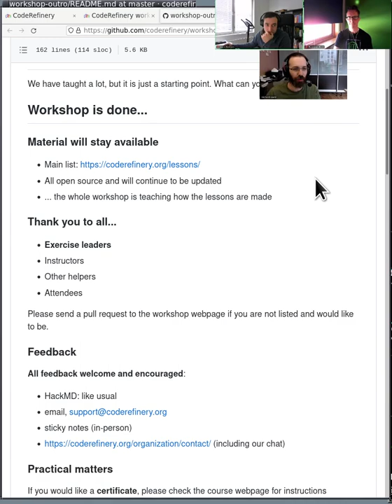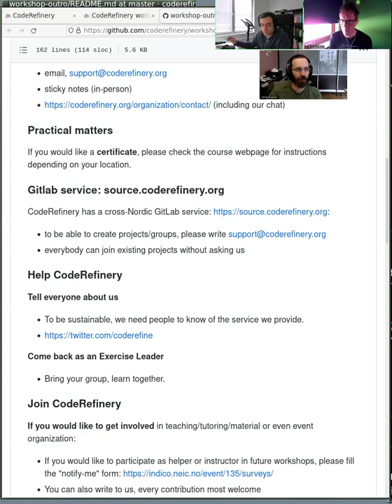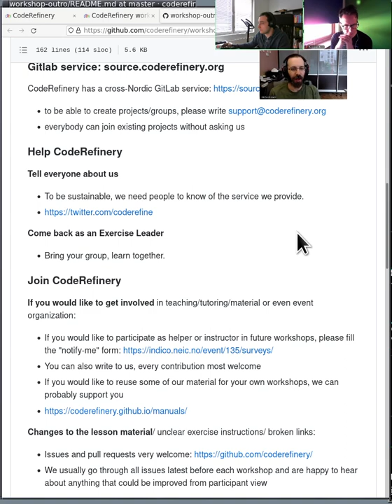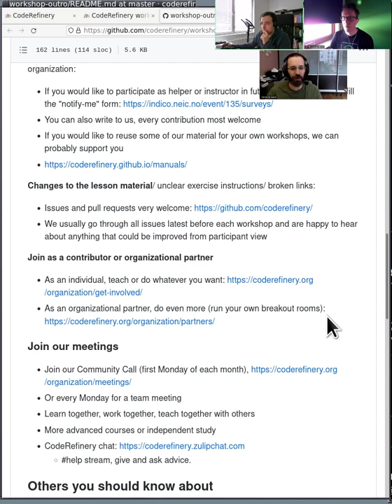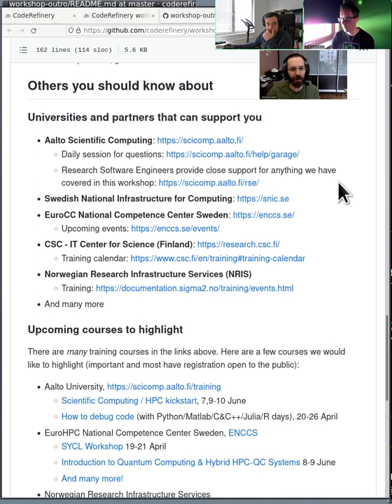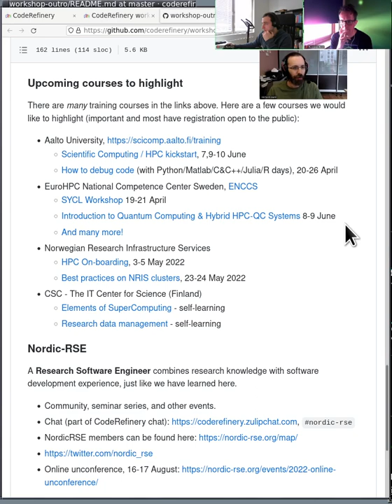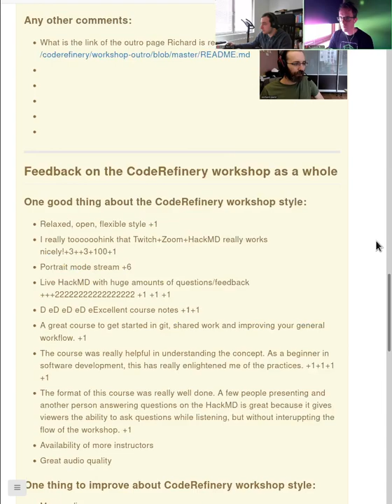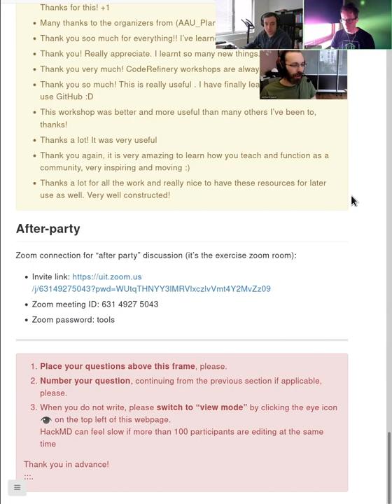6.3 Workshop outro - CodeRefinery March 2022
The concluding remarks of the workshop.

This is part of the CodeRefinery March 2022 workshop.  The videos are available to everyone, but may be most useful to the people who attended the workshop and want to review later.